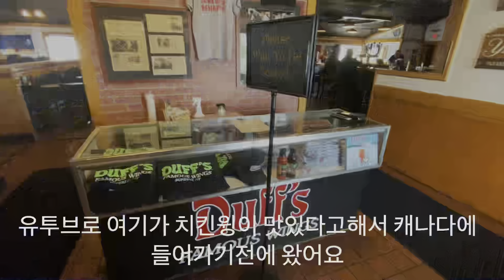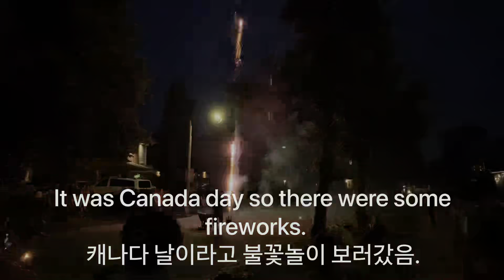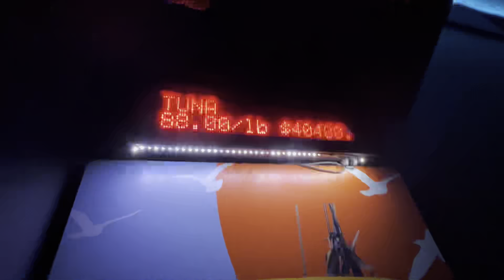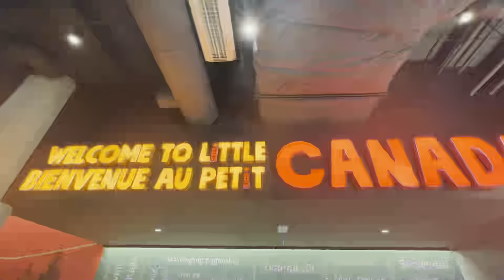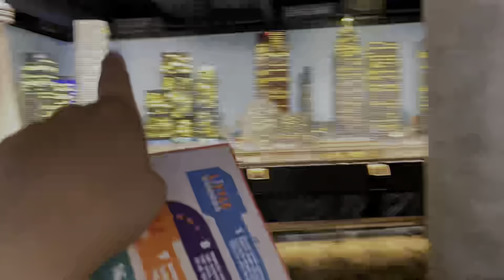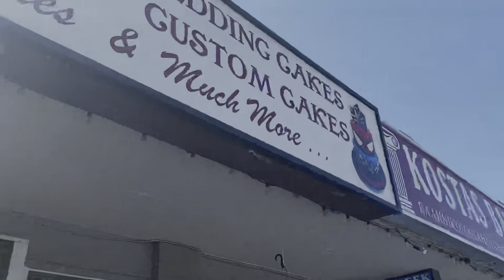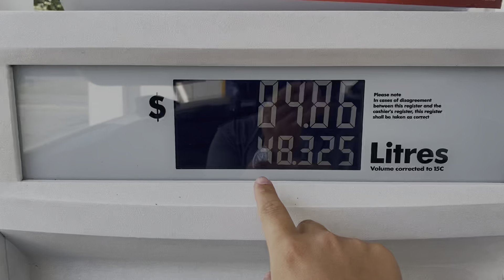USA Canada Roadtrip Day 54-63 Canada